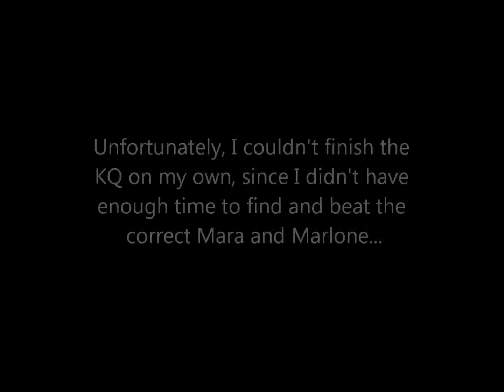KQ 2: Mara Pirates Rage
The second available Kingdom Quest, Mara Pirates Rage!